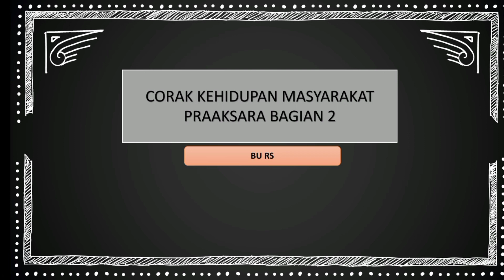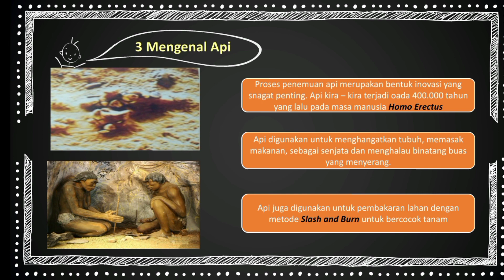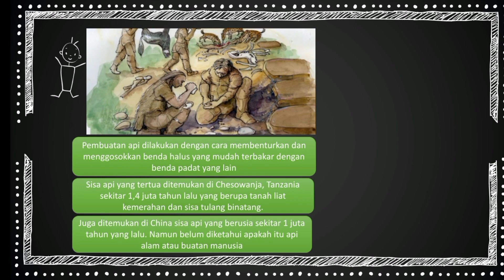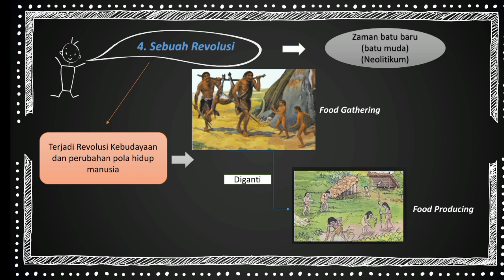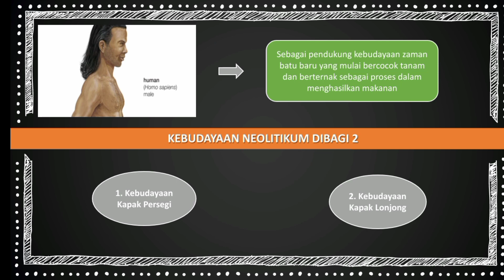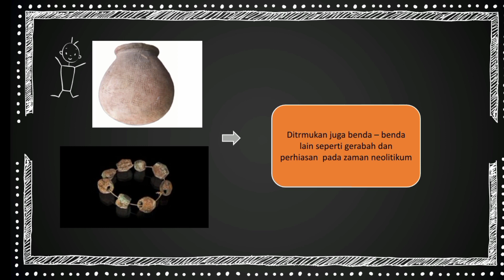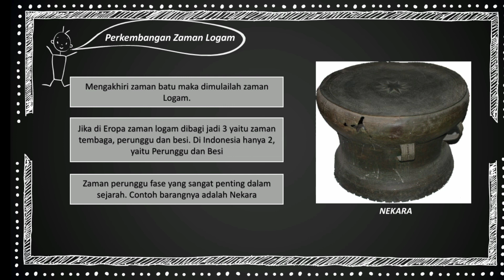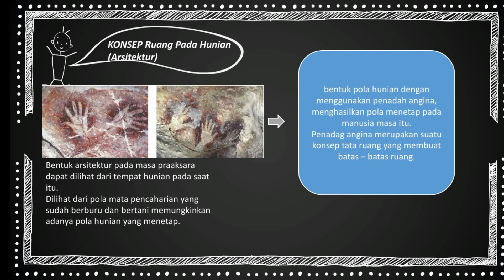Sejarah Indonesia Kelas X IPA IPS Corak Kehidupan Manusia PraAksara 2 Regina Sembiring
VIDEO PEMBELAJARAN DARING 7 SEJARAH INDONESIA
PUKUL 10.00